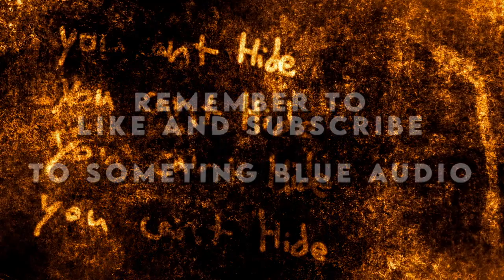The Knight of Orcadia | Doctor Who fan audio drama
🎙️ Welcome to the thrilling world of "Doctor Who: Memento Mori"! 🌌 Get ready to embark on an extraordinary journey into the depths of time and space as we bring you our gripping debut episode, "The Knight of Orcadia."

Join us as the enigmatic Answer Doctor, portrayed by the enigmatic Ryan Molyneux, and the resourceful Nora Watson, brought to life by the talented Felicia Molyneux, find themselves in a race against destiny itself. But beware, for this time the danger is unlike anything they've encountered before.

In "The Knight of Orcadia," our intrepid duo becomes the hunted as they are relentlessly pursued through the annals of history, making an unexpected landing amidst the eerie witch trials. As mysterious forces close in around them, the Doctor and Nora must confront the enigmatic Knight of Orcadia, a foe so formidable that not even the Doctor's genius may be enough to stop them.

🕰️ Will the Doctor's quick wit and Nora's keen intellect be enough to outmaneuver the relentless pursuer?
🧙‍♀️ Can they uncover the secrets of the Knight of Orcadia and put an end to this perilous chase?
🌠 Prepare to be on the edge of your seat as the timeless battle between good and evil reaches a whole new level of intensity!

It's time to let the journey begin. Are you ready? 👁️‍🗨️🚀🌌

CAST

Ryan Moilyneux - The Doctor
Felicia Molyneux - Nora Watson
Adam Lloyd - Matthew Hopkins
Lizzie Oatley Roberts - Abigail Watts
James Holt - The Knight of Orcadia

Written and Directed by Ryan Molyneux
Edited by Ryan Molyneux
Cover art by Felicia Molyneux
Title Sequence by Rory Sheward